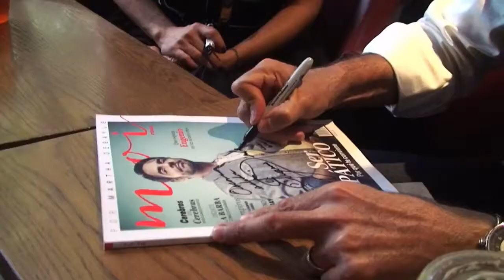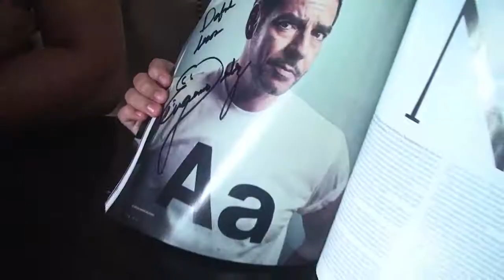Eugenio Derbez firmando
Eugenio Derbez firmando revistas, en compañía de Martha Debayle.